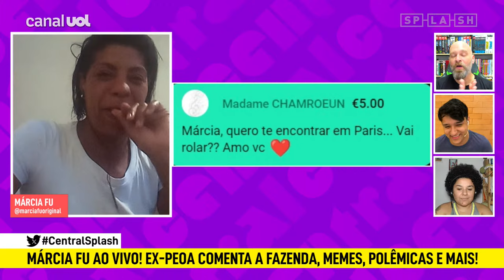Márcia Fu chama Rachel Sheherazade de DESCONHECIDA após A Fazenda: 'Não vem mexer comigo'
No Central Splash de hoje, Chico Barney e Dieguinho analisam últimas informações do BBB 24 e conversam ao vivo com Márcia Fu